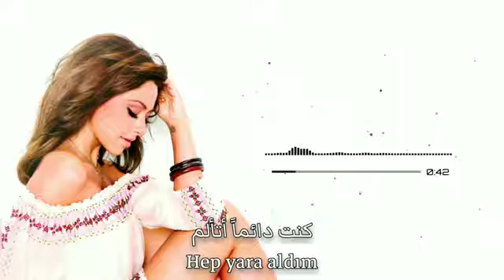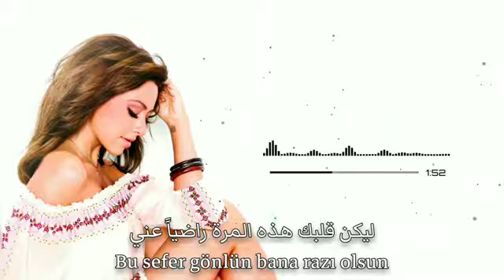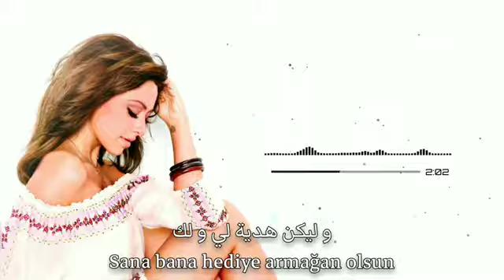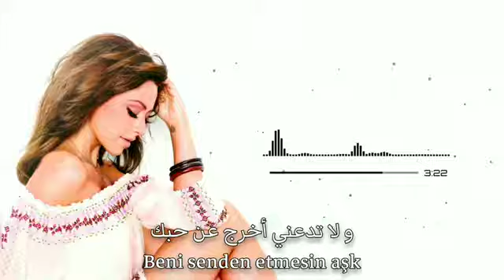أغنية تركية مترجمة ( ليكن ) - هاديسا _ Hadise - Olsun 2021